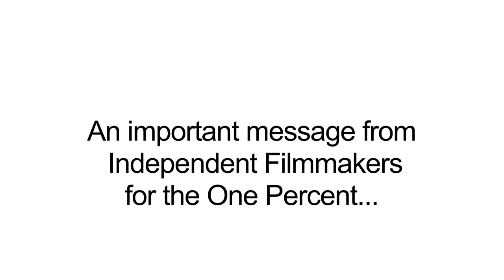IF41P Promotional Video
Promotional video for IF41P highlighting the benefits for investing in independent film.  Starring Hollywood actors Marion Kerr & John T Woods.